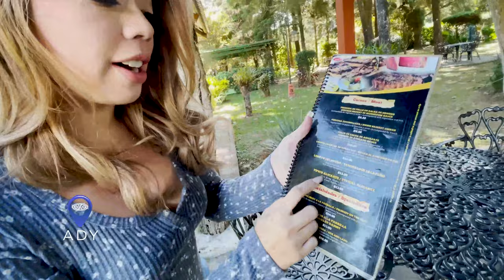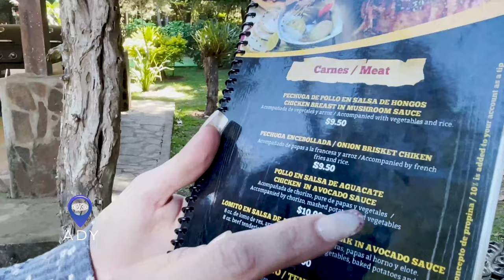Avestruces en El Salvador | Hotel Alicante Apaneca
Hola amig@s, hoy les traemos un  recorrido por el Hotel Alicante Apaneca, acompáñanos a recorrer este hermoso lugar y su bonito santuario de animales, donde nos llevamos la grata sorpresa de encontrarnos con un par de avestruces en pleno crecimiento

Ayúdanos a llevarte contenido de mejor calidad y crece con nosotros en el canal, puedes hacer tus donaciones en el siguiente link: